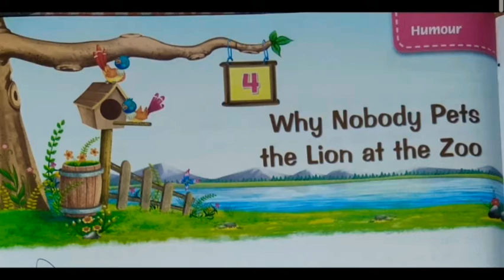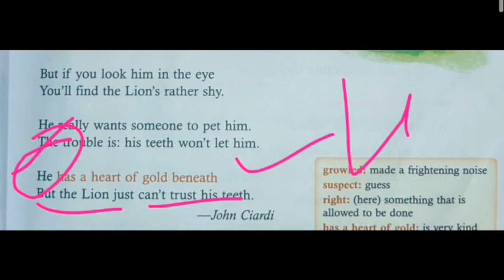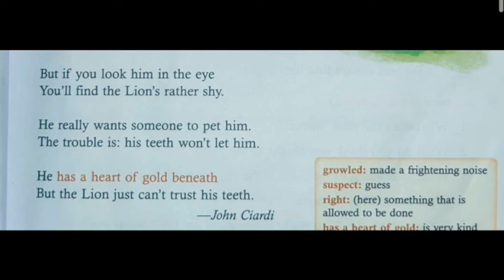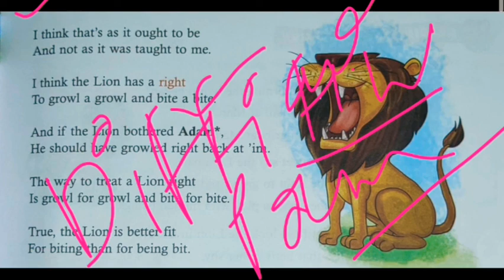Eng Reader class 3 Ch-4 Why Nobody Pets the Lion at the Zoo (Part 3)